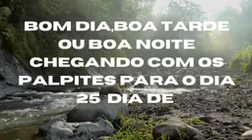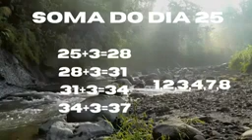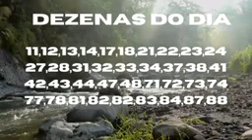JOGO DO BICHO PALPITES PARA O DIA 25/05/2022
*PALPITES PARA O DIA 25*

*Bom dia,boa tarde ou boa noite chegando com os palpites  para o dia 25 que é o dia de:*

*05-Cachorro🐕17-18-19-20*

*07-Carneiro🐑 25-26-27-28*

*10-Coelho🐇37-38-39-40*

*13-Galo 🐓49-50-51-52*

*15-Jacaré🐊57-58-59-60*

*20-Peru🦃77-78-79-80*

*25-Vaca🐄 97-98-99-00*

*25+3=28*
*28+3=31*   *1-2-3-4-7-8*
*31+3=34*
*34+3=37*

*Da soma tiramos dezenas, centenas  e milhares com os dígitos 1,2,3,4,7,8*

*EXEMPLOS:*

*2713,2173,7871,2387*
*2378,3282,3826,3328*
*4727,7282,2827,8234*
*2748,8284,7232,3728*

*11,12,13,14,17,18,21,22*
*23,24,27,28,31,32,33,34*
*37,38,41,42,43,44,47,48*
*71,72,73,74,77,78,81,82*
*83,84,87,88*

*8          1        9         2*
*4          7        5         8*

*Da cruz tiramos centenas e milhares*

*5847,1783,5752,7475,7471*
*1487,8849,7549,7454,8574*
*4798,7587,4258,7897,3978*
*4758,8185,8192,1795,8719*

   *LUCIANO MARKS*😎

Chega de correria e fazer seu jogo correndo*

*MARKS*
*CAMBISTA ONLINE*

*Para jogar online é só fazer um depósito ou transferência no valor do jogo e mandar o comprovante juntamente com o jogo a ser feito*

*Fazemos seu jogo  e te mandamos o  seu comprovante*

*Se você ganhar depositamos ou transferimos para sua conta através do seu pix em algumas horas*

*Jogue no conforto de sua casa*.

*100% Online*
*100% Seguro*
*100% Confiável*

*Participe também dos nossos  grupos e promoções*

JOGO DO BICHO PALPITES FORTES PARA O DIA 25/05/2022,
JB PALPITES FORTES PARA O DIA 25/05/2022,  JOGO DO BICHO PALPITES PARA O DIA 25/05/2022 ,
JOGO DO BICHO PALPITES PARA O DIA 25/05/,jogo do bicho dia 25,jogo do bicho  dia vinte e cinco de maio ,palpite dia vinte e cinco de maio,
jogo do bicho belo horizonte,jogo do bicho como funciona,
jogo do bicho coruja,
jogo do bicho de hoje,
jogo do bicho da federal,
jogo do bicho de hoje bahia,jogo do bicho domingo,jogo do bicho de ontem,